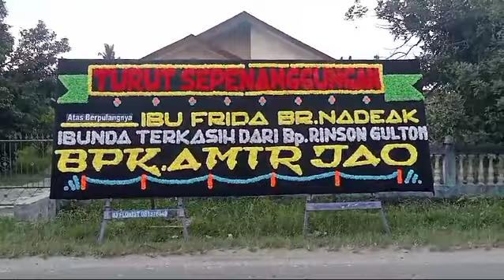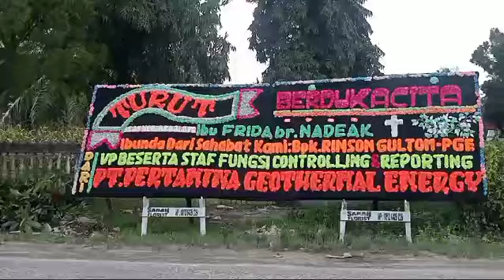Turut Sepenanggungan Atas Berpulangnya Ibu Frida Br. Nadeak, Ibunda terkasih dari Bp. Rinson Gultom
Katering Siantar
Catering Siantar

JJ Florist Papan Bunga Di Pematang Siantar - 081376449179

Kota Pematangsiantar

JJ Florist Juga Menyediakan Khusus Daerah Pematang Siantar :
Dekorasi Dukacita
Bunga Salib
Handbouquet
Bunga Tangan
Standing Flower
Bunga Meja
Buket Uang
Bunga Pangku
Bunga Wisuda
Taratak
Katering / Catering Siantar
Dekorasi Pelaminan
Dekorasi Kantor